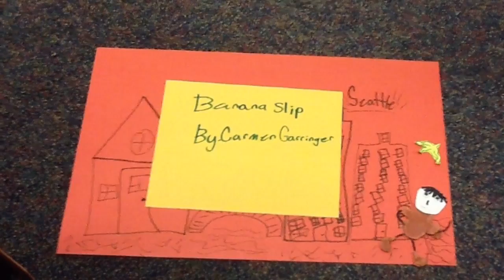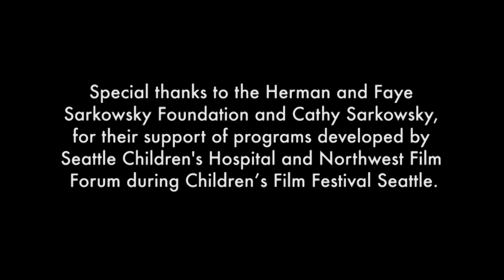Stop-Motion Animation Created by Patients at Seattle Children's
During two days of workshops at Seattle Children's, fourteen patients completed their own stop-motion animation projects.

Secured by animator Britta Johnson